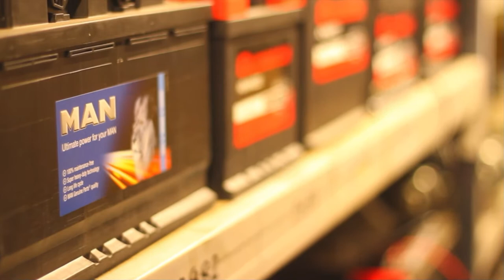GAME 14 | Gainsborough Trinity 3 Barwell 1 | FAT 3QR - 08/10/22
Goals from Clayton Donaldson, (Jack Deakin) Curtis Durose & Liam Waldock

Edit: @aatm_media1885
Filmed by David Bury & Liam Gale